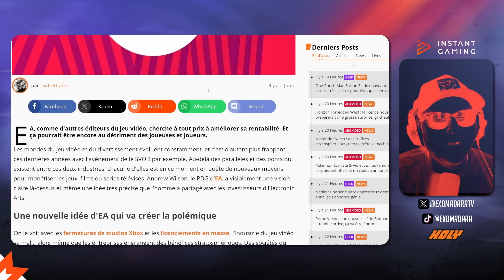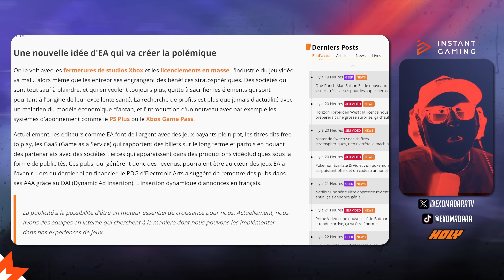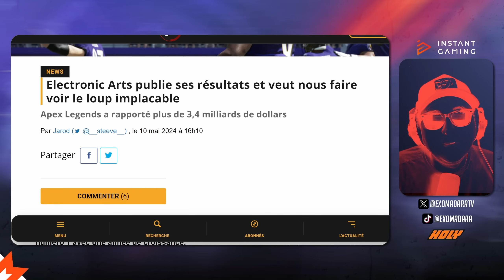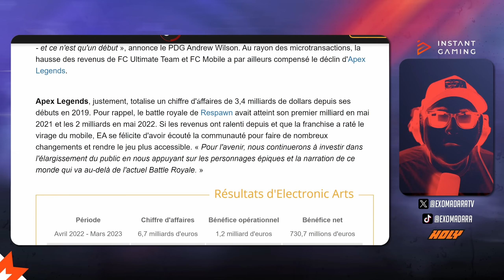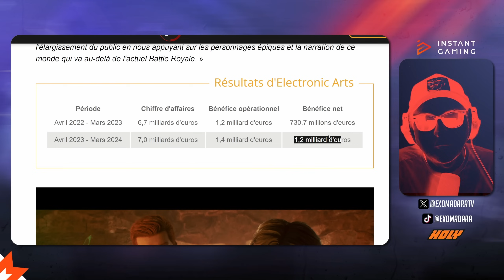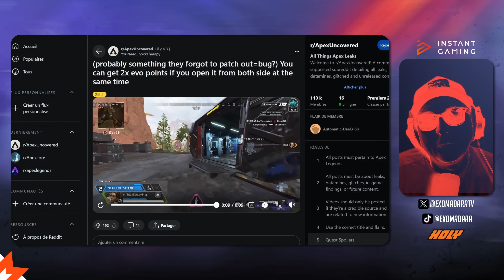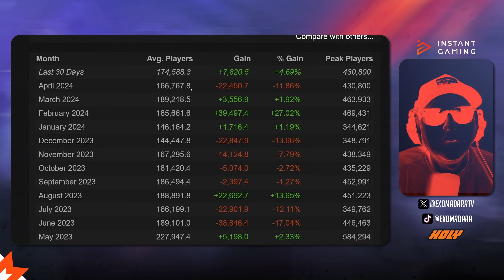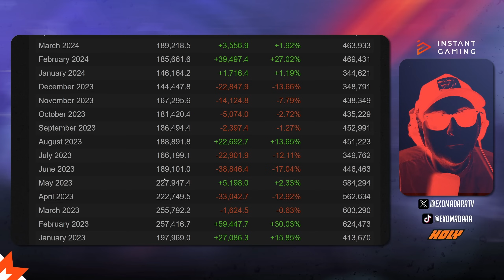APEX NEWS : Mode QUADS, PUBLICITE dans les jeux EA, Résultats FINANCIERS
ME SOUTENIR :
➡️CODE CREATEUR EPIC : EXOMADARATV

SETUP
Mon écran
Mon clavier
Mes switchs
Mes keycaps
Ma souris
Ma carte son XLR
Mon micro

CHAPITRES :
00:00 : Intro
00:43 : Publicités dans Apex ?
04:38 : Les chiffres d'EA
07:17 : Mode Quads
08:04 : Alter et la zone Caustic
08:38 : Bug cache sur King's Canyon
09:09 : Bug lootbin
09:38 : Pickrate
11:18 : Les chiffres d'Apex
12:35 : Conclusion